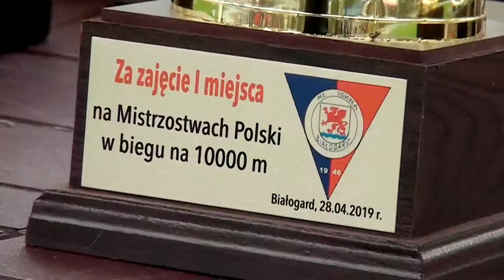Mistrzostwa Polski na 10.000 m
Mistrzostwa Polski w biegu na 10.000 m seniorów i młodzieżowców, kobiet i mężczyzn, Białogard, 28 kwietnia 2019.